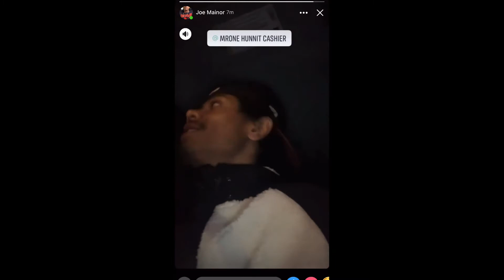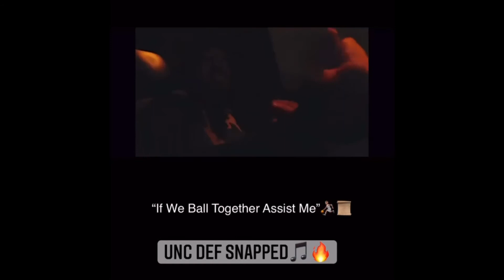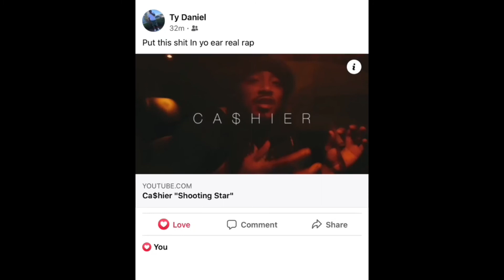support appreciation video good music rap artist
Supporters Appreciation Vid.